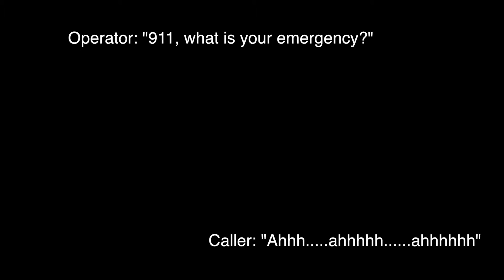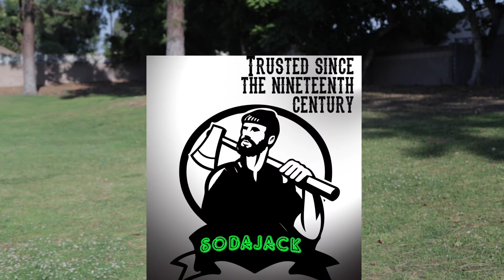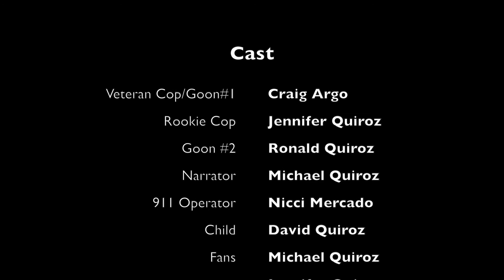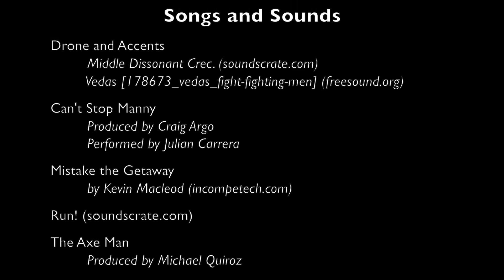The Lumberjack Kid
A fourth generation, undefeated champion lumberjack must escape captivity in order to compete in this year's Lumberjack Challenge and retain his title as the undisputed champ.